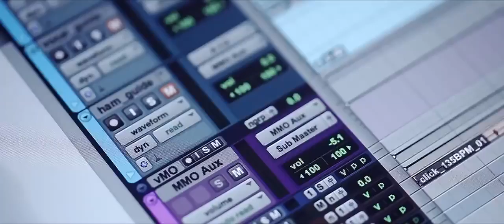[HD]"L.O.R.D" exposed the theme song MV "a dynamic consonance"Singer: Han